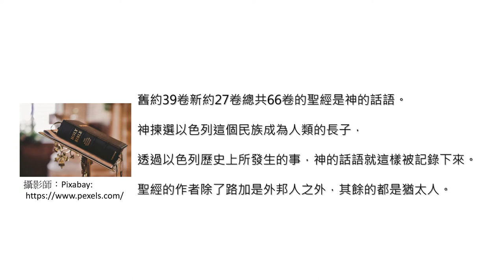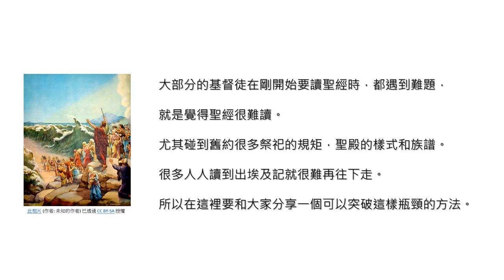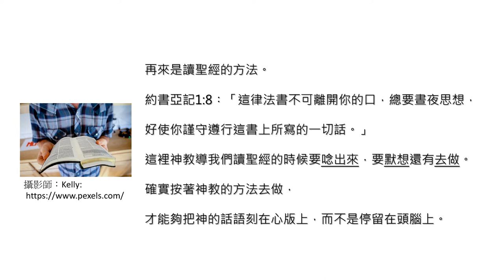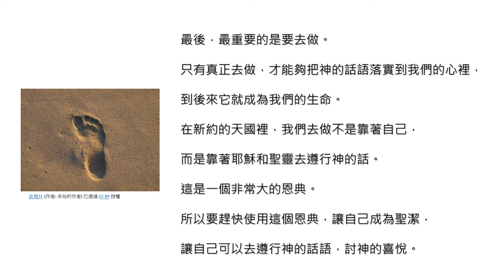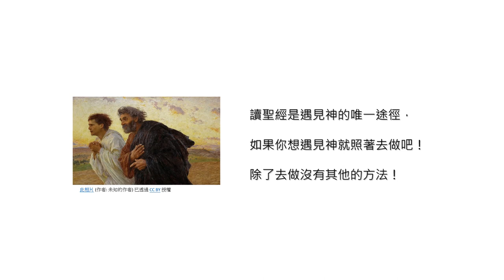認識聖經∣ 如何讀聖經 ∣ 幫助你突破讀聖經的瓶頸，因此能夠多讀聖經，更多認識神，和神建立對的關係。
Knowing the Bible ∣ How to Read the Bible ∣ Help you break through the bottleneck of reading the Bible, so that you can read more of the Bible, know more about God, and have a relationship with God.